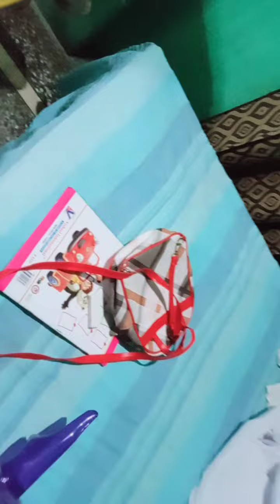मेरे बेटे रियांश की वीडियो